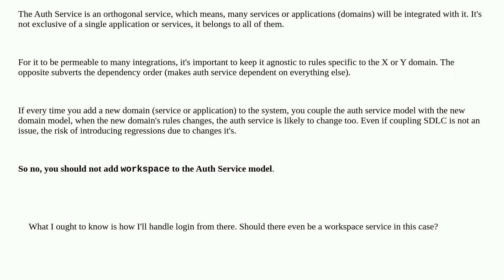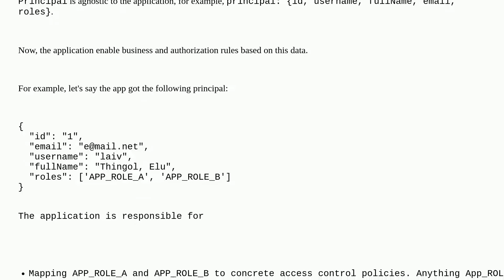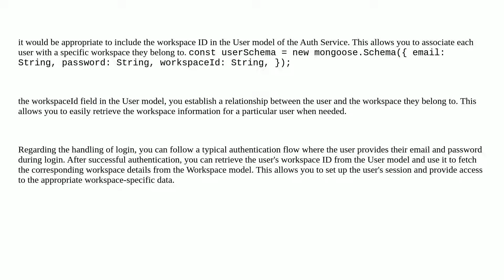Softwareengineering: Microservice Web app - How will I handle User Login in my project management...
Microservice Web app - How will I handle User Login in my project management app

A special thanks goes out to the awesome community

  microservices node.js